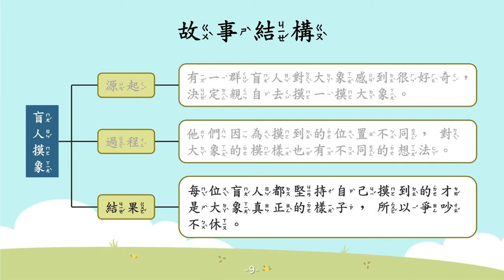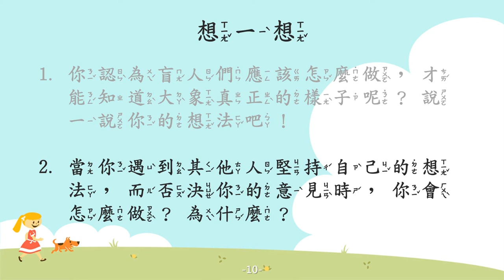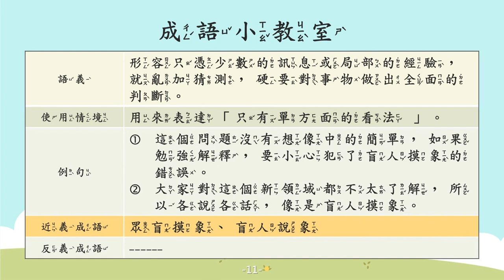盲人摸象【成語故事系列】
【盲人摸象】
形容只憑少數的訊息或局部的經驗，就亂加猜測，硬要對事物做出全面的判斷。

很久以前，有一群盲人聽說南方進貢了一種名叫大象的動物，他們都對大象感到非常好奇。

有一天，他們聽說運送大象的隊伍，正準備經附近市集，一群人便浩浩蕩蕩的來到了市集，並分別觸摸大象的不同部位。過了一會兒，幾位盲人便分別說了自己摸到的大象的模樣

甲盲人說：「大象就像一根細長又光滑的蘿蔔。」

乙盲人說：「大象又大又扁，像一把大扇子。」

丙盲人說：「大象又粗又壯，像一根大柱子。」

丁盲人說：「大象細長又粗糙，像一條麻繩。」

後來，大家都堅持自己摸到的才是大象真正的樣子，所有人爭執不休，最後吵得不歡而散了。